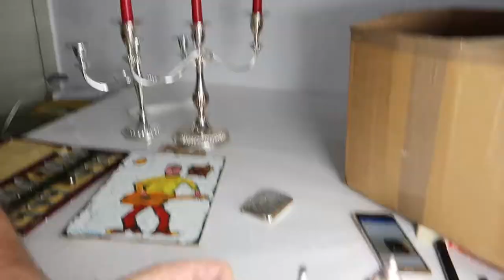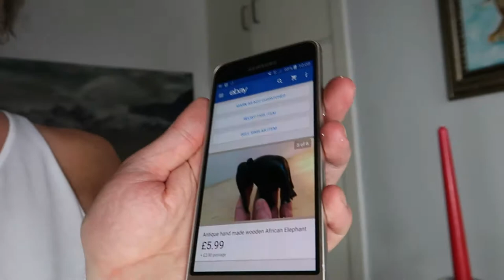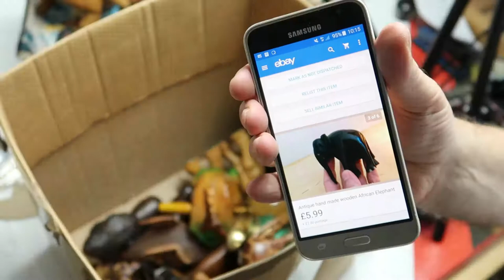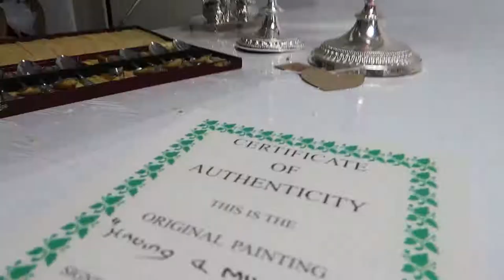My Beutiful EBAY candalabras Haul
Lots of Ebay sales and getting more stock for the shop. The main part of the vlog is a beautiful candalabra ebay haul.
MY EBAY SHOP